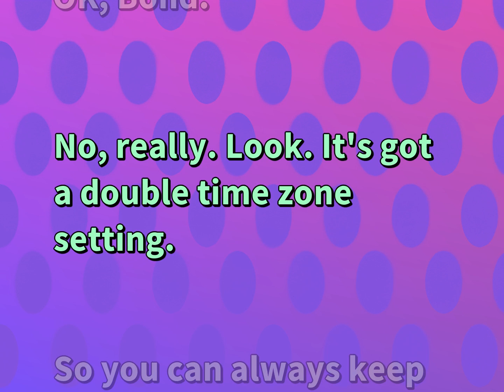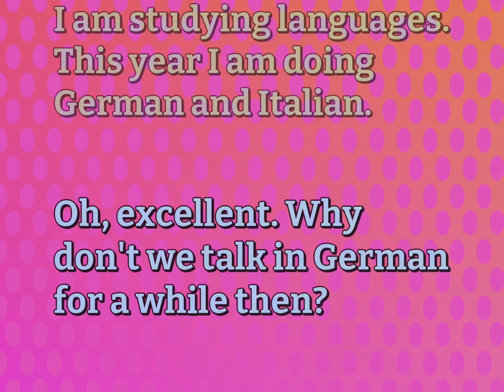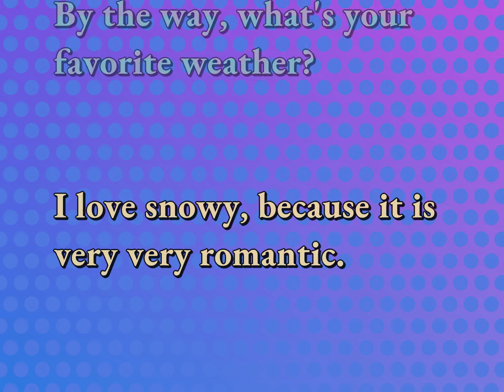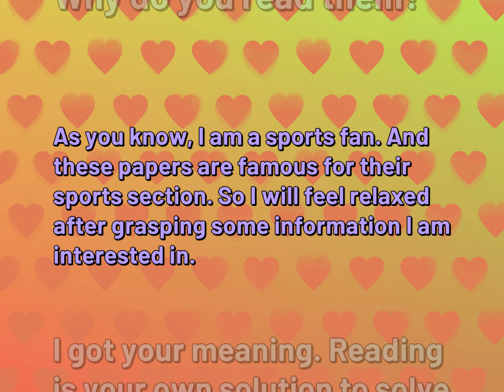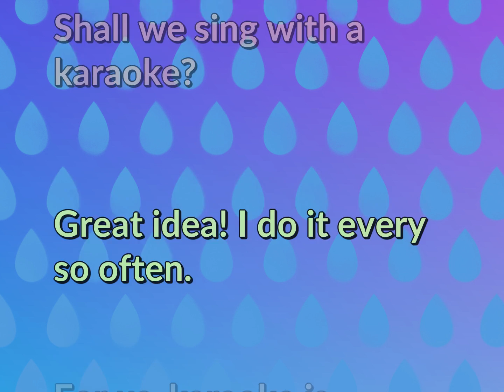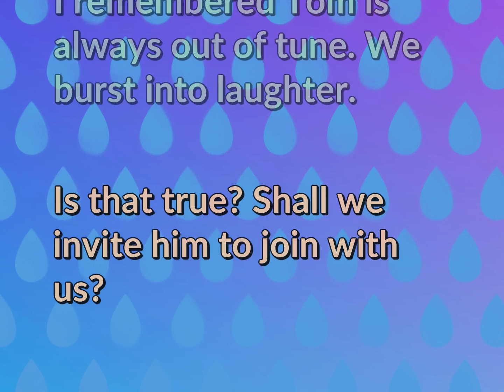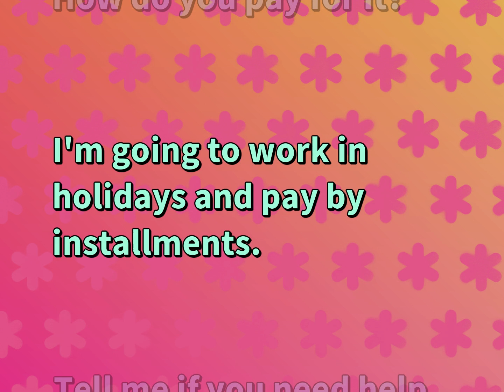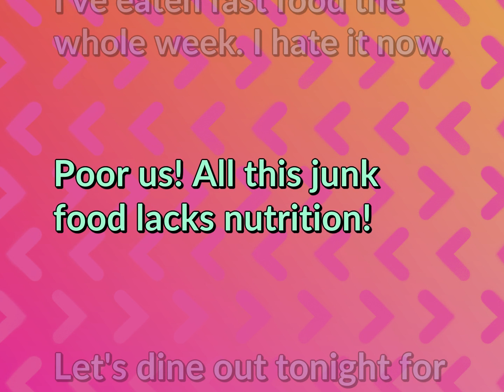English Conversational Sentences | Relationship